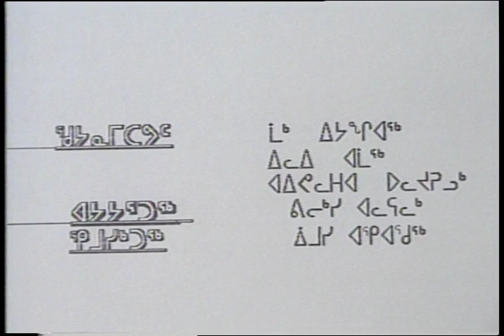04785IG AMI 91 INUK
Host: Pauloosie Qulittalik

Segment 1: Mark Ijjangiaq, Ely Amaaq and Abraham Ulayuruluk discuss the construction, use and maintenance of dog sleds(qamutik.)